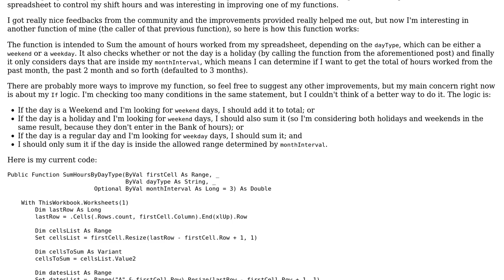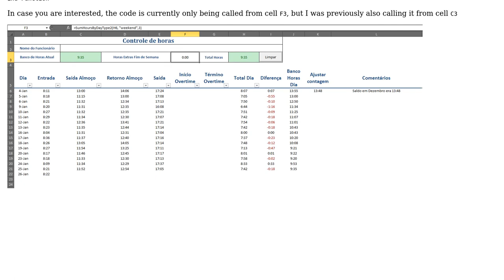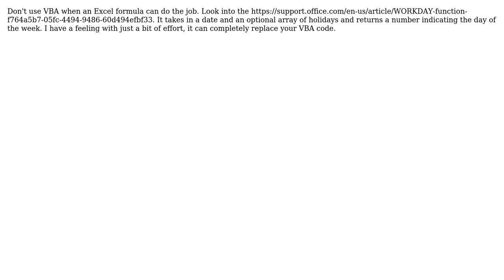Sum hours worked depending on day type (2 Solutions!!)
Sum hours worked depending on day type

With thanks & praise to God, and with thanks to the many people who have made this project possible! | Content (except music & images) licensed under CC BY-SA | Music | Images & others | With thanks to user Victor Moraes user RubberDuck user Raystafarian and the Stack Exchange Network Trademarks are property of their respective owners. You are responsible for your own actions.